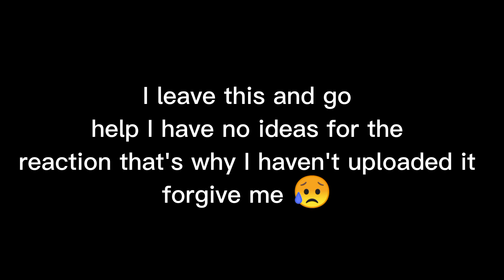Arabian's night🏜️ | Meme | GN | One Piece | Arabast arc